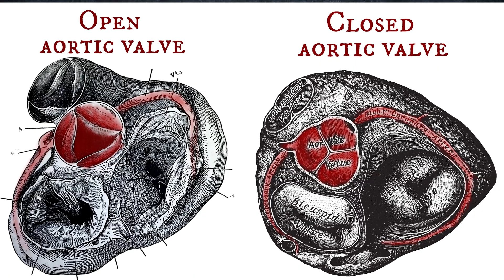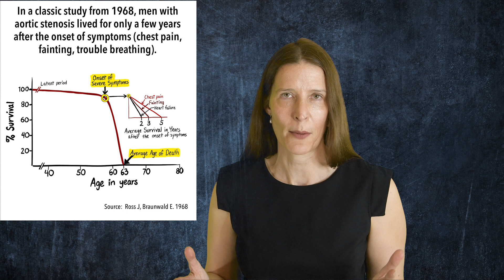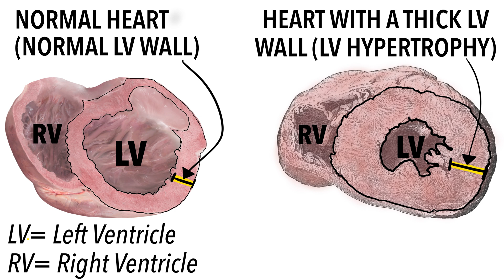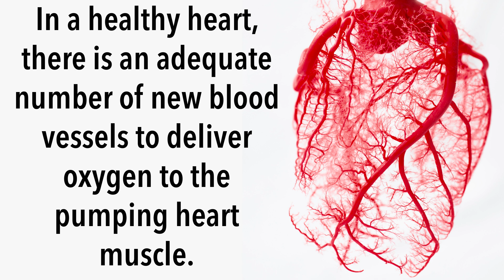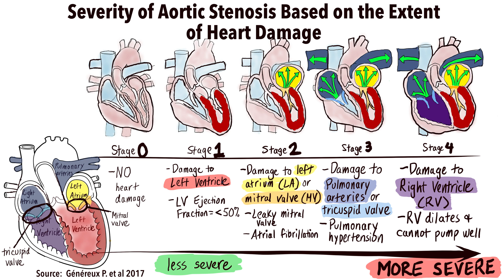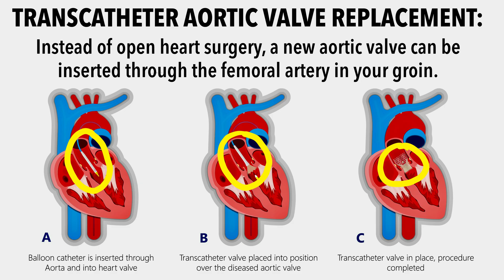How Severe Aortic Stenosis Causes Heart Failure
A board-certified internal medicine physician describes how a severely tight aortic valve (severe aortic stenosis) can cause heart failure if it is not replaced in time. Aortic stenosis is the most common problem affecting heart valves, occurring in about 3% of all people over age 75.  Once you have been diagnosed with mild aortic stenosis, the valve inevitably gets tighter over time and a new valve will be needed. Also: a brief interlude explaining LaPlace's law and how it explains left ventricular hypertrophy or thickening of heart muscle in response to high pressure (in this case, due to a tight aortic valve).